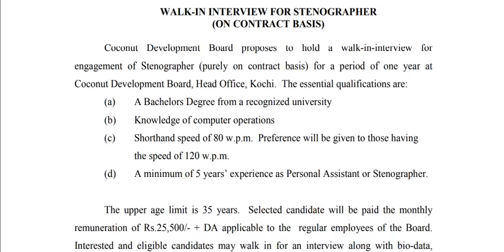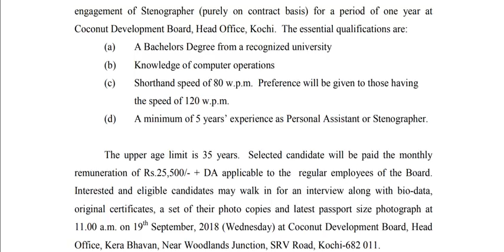COCONUT DEVELOPMENT BOARD-இல் வேலைவாய்ப்பு அறிவிப்பு ||சம்பளம் ரூ .25500